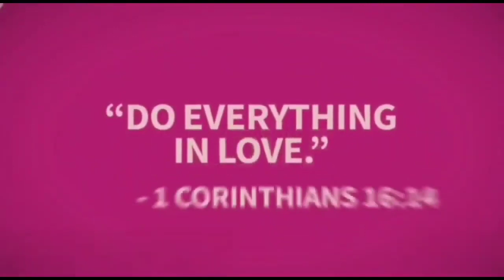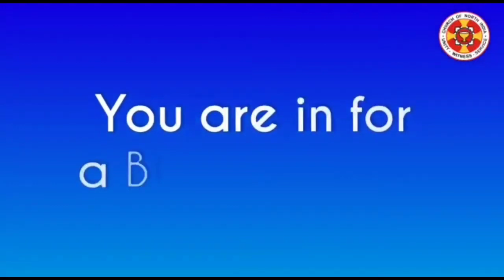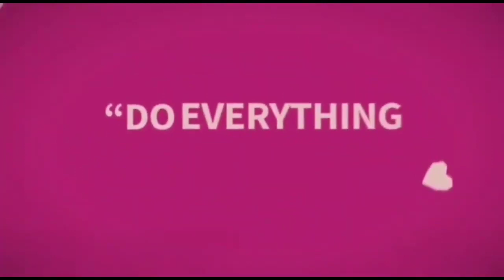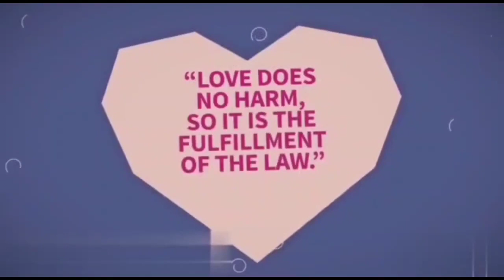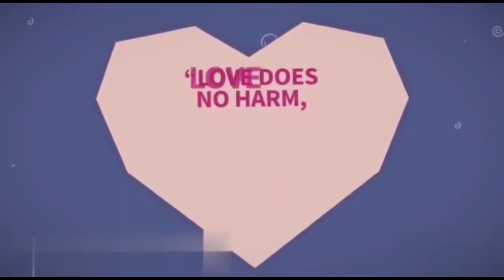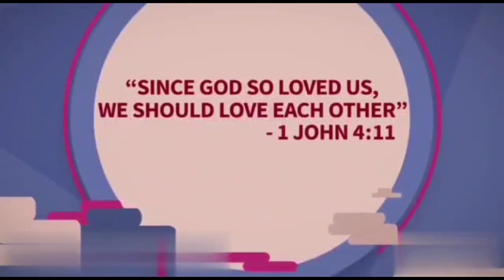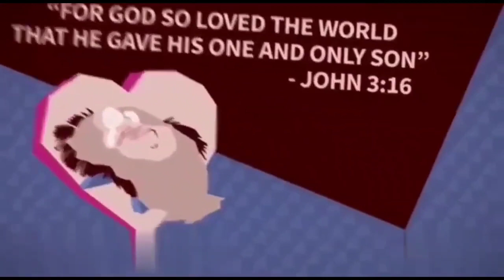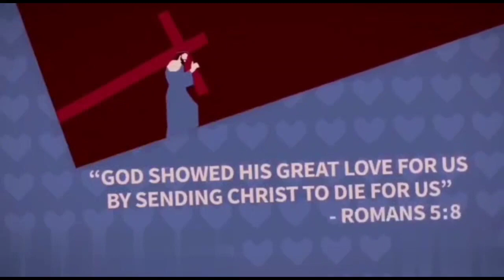Rev. Jignesh Tumbda | 24 August 2023 | Evening Bible Study